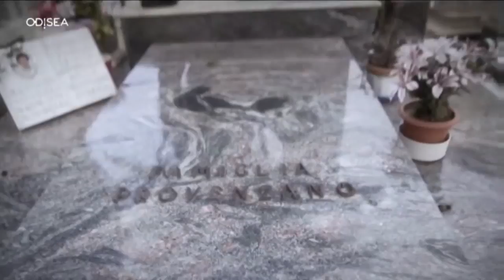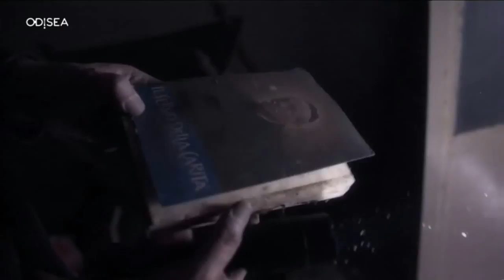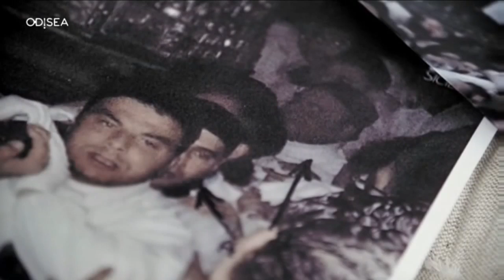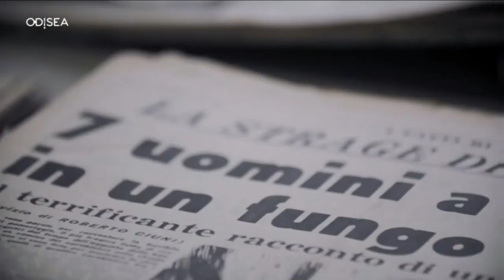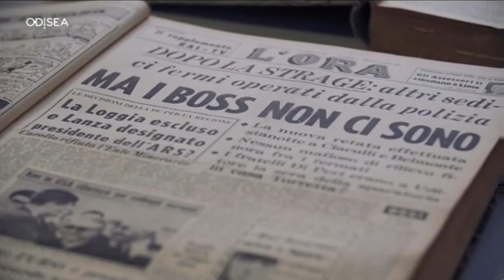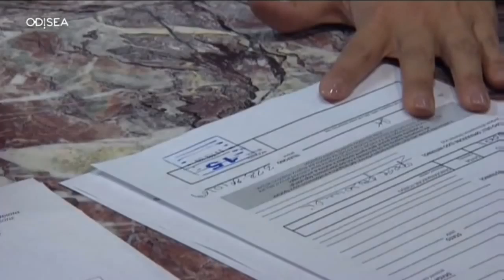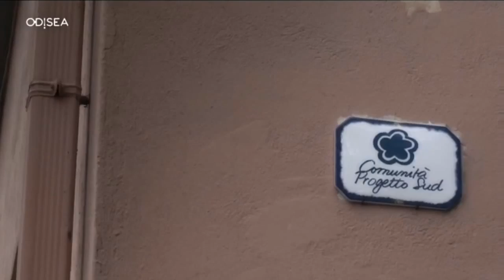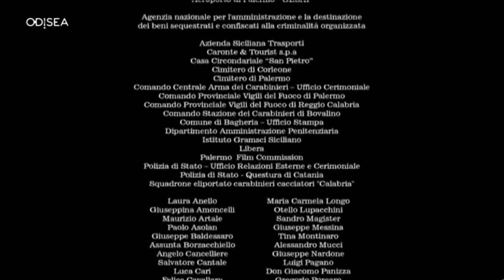Documental - El Vaticano y La Mafia.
Cortesía: Documentales Mx

Este especial revela el vínculo entre la máxima entidad de la Inglesia Católica y los grupos mafiosos.

Se mencionan familias de la mafia realizando rituales católicos, misas que se llevan a cabo en refugios ocultos.

El documental propone sacar a la luz el nexo entre la organización religiosa y las organizaciones clandestinas que hacen negocios millonarios a costa incluso de la muerte de los demás.